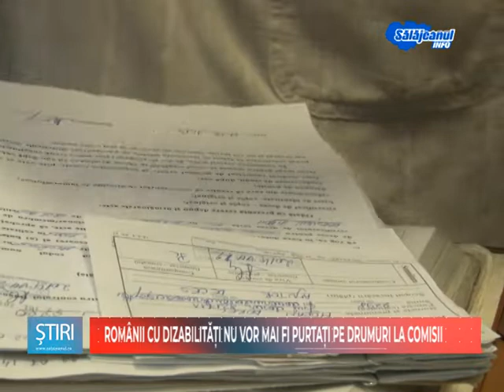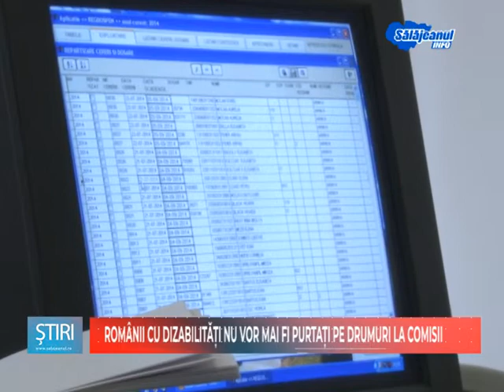ROMANII CU DIZABILITATI NU VOR MAI FI PURTATE PE DRUMURI LA COMISII